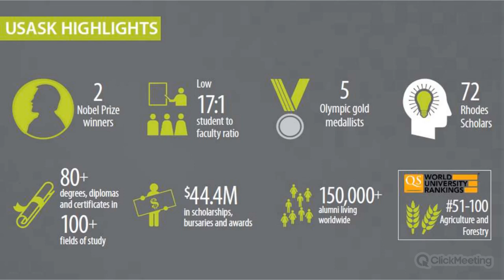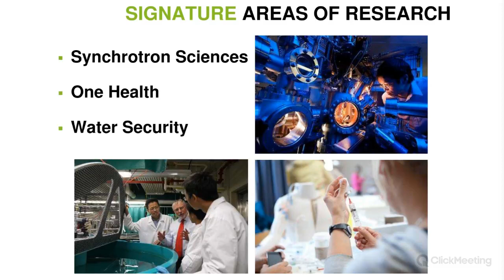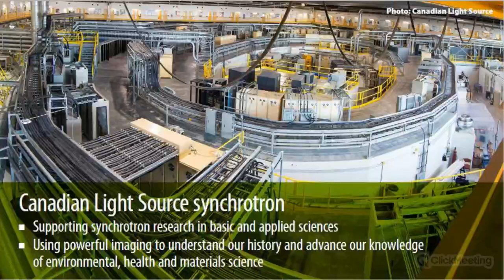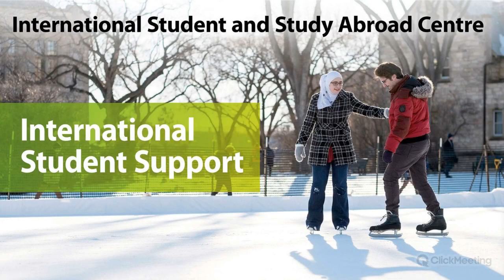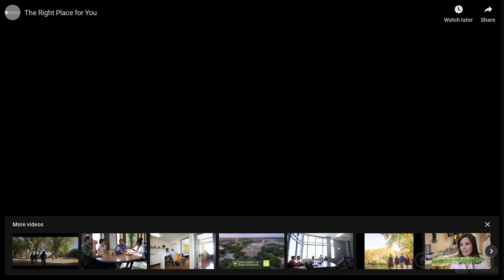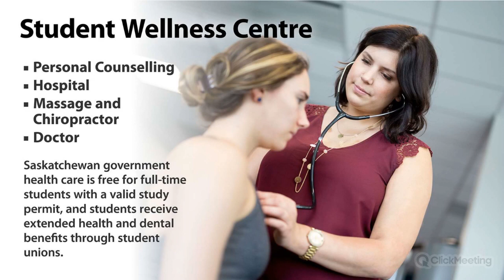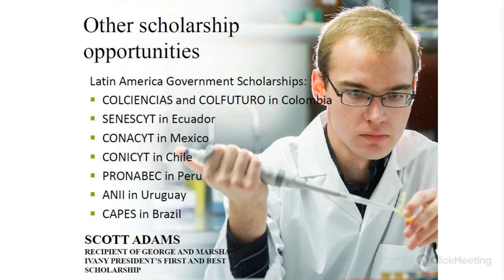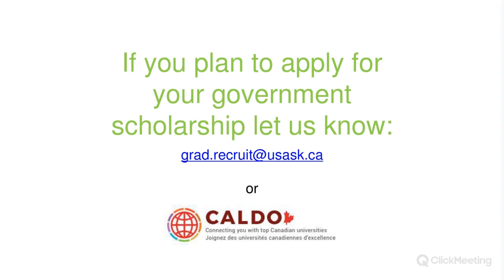Discover the University of Saskatchewan - Areas of Research